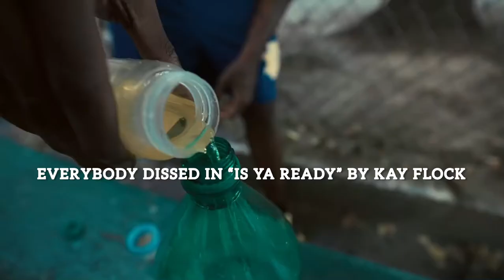Everybody Dissed in Kay Flock - Is Ya Ready